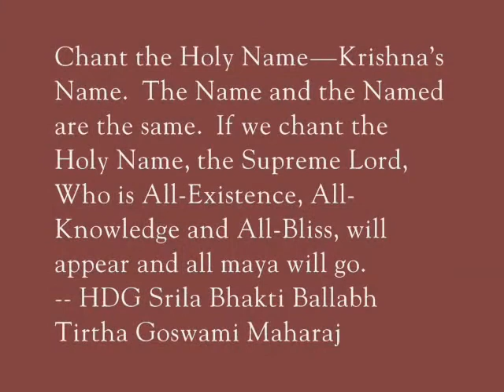Hare Krishna Mahamantra | Performing Japa | Sree Srilla Bhakti Ballabh Tirtha Goswami Maharaj Ji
His Divine Grace Sree Srilla Bhakti Ballabh Tirtha Goswami Maharaj Ji performing naam japa at his bhajan kuteer, Sree Chaiyanta Gaudiya Math, Kolkata, India